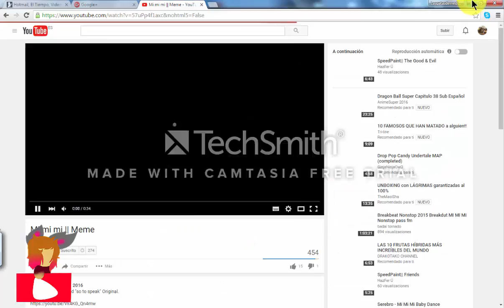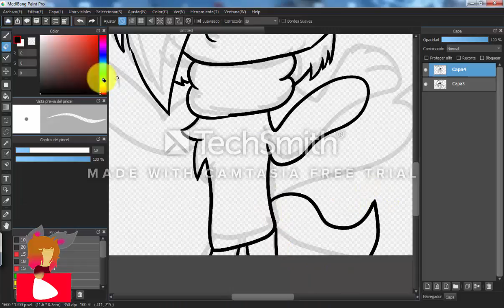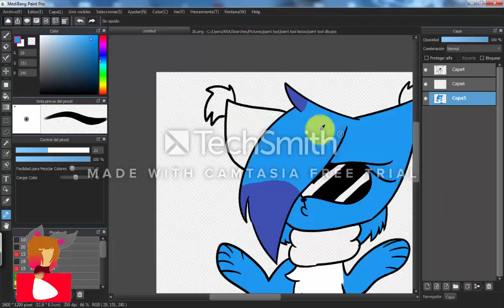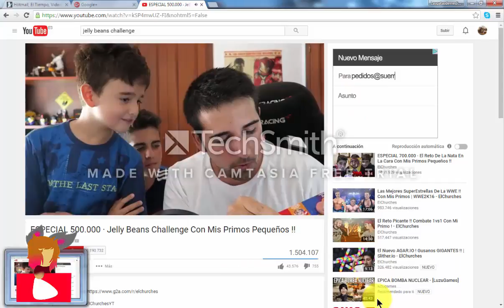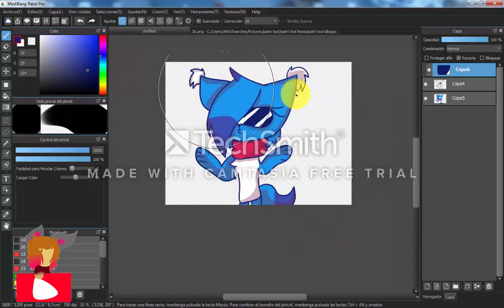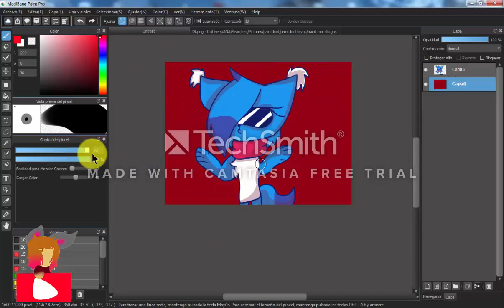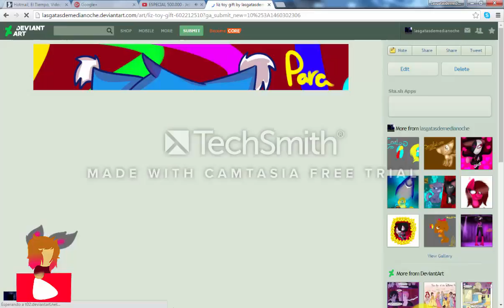hazer u liz toy speedpaint gift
songs:
force
my heart
programs: